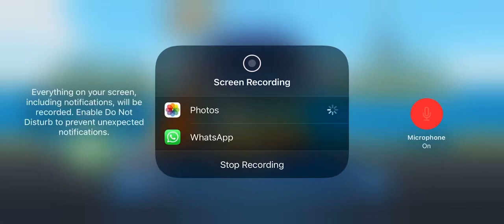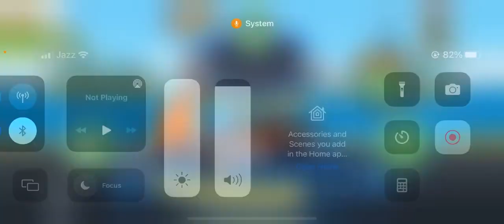Eot wheels 🛞 unlimited